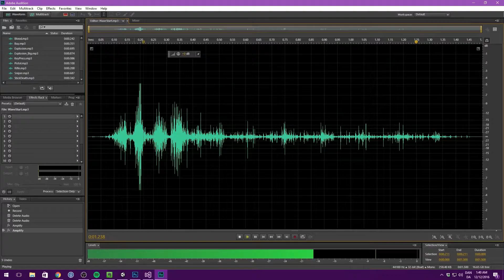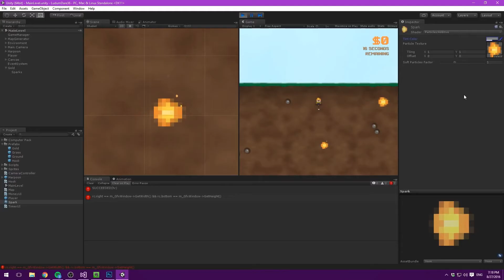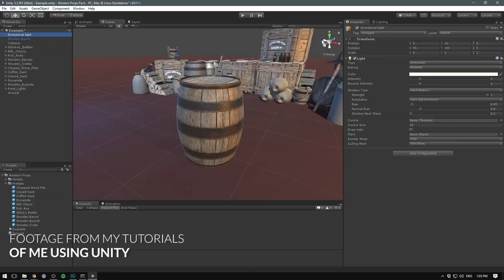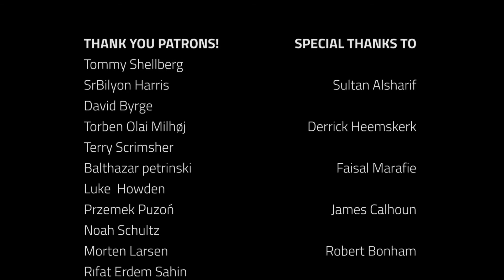Como crear un videojuego en Unity #0 - Introducción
Empezamos una nueva miniserie donde vamos a explicar como crear un sencillo videojuego con Unity. En este número haremos una introducción de los motores de videojuegos y porque razón elegimos Unity

Si deseas tutoriales de otra temática, házmelo saber en los comentarios.